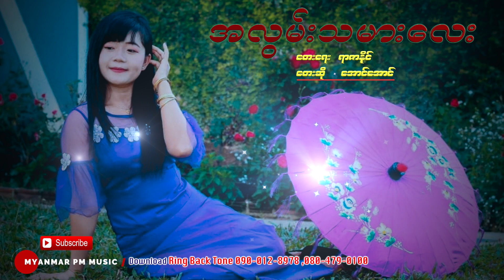Myanmar Song :အလြမ္းသမားေလး - ေအာင္ေအာင္: Aung Aung :PM(Official Audio)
Ring Back Tone : Dtac :
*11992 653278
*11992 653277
Myanmar Song :A Lwang The Ma Le (อะ ลวง ตะ มา เล)အလြမ္းသမားေလး
Vocal : Aung Aung(อ่อง อ่อง) ေအာင္ေအာင္
Arranger : Phillip (PM)
Recorded at PM Music Studio
Engineered by Phillip (PM)
Mixed and Mastering : Phillip (PM)
Copy Right PM MUSIC STUDIO
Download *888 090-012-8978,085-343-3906